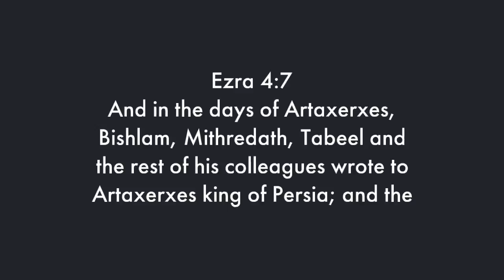Books of Ezra and Nehemiah: Artaxerxes King of Persia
King Artaxerxes Palace & Tomb in Iran.